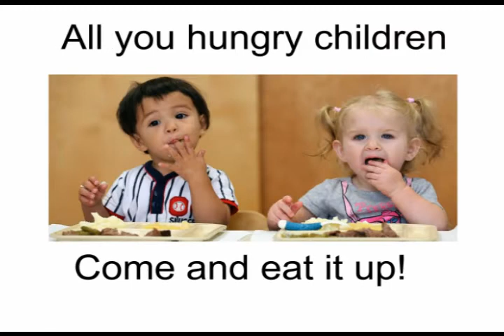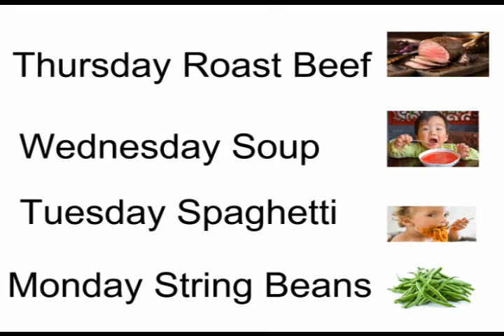Today is Monday Music with Mar.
Fun version of "Today is Monday" by Music with Mar. which features visits to various parts of the US.  Song found on "Wide-mouthed Bullfrog" CD.